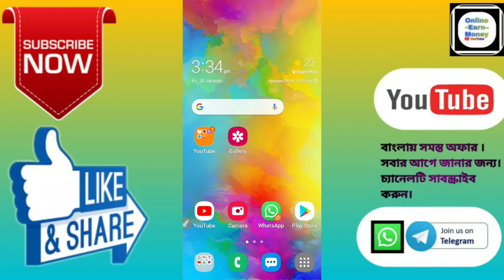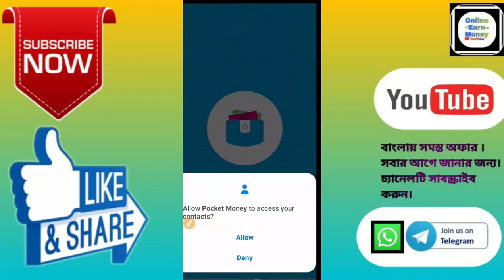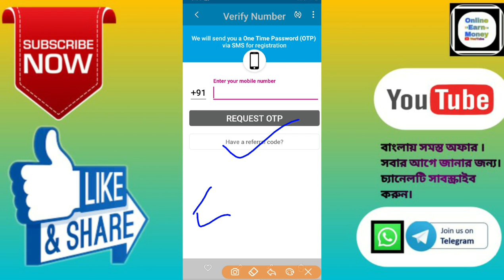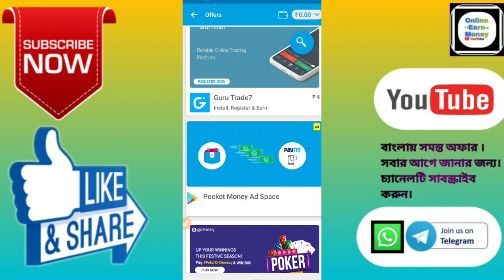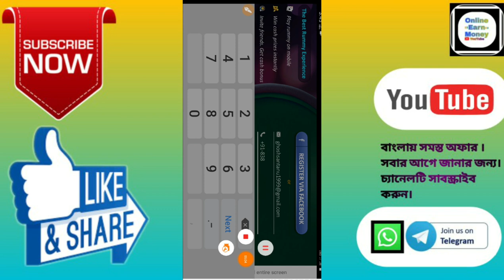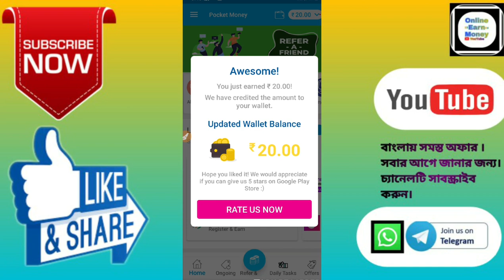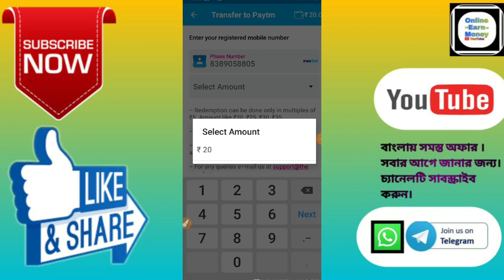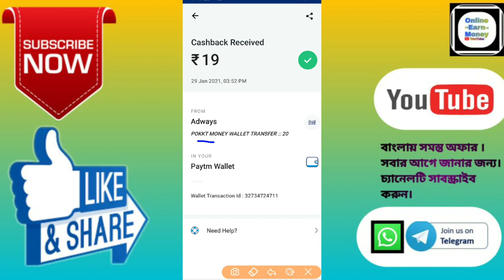New Paytm Cash Earning Tips & Trick|| Daily ₹20+160 Income|| Singup ₹5/- Par Refer ₹5/- In Bangal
🙏🙏🙏Welcome🙏🙏🙏

 Hi Friends..

About this video :- New Paytm Cash Earning Tips & Trick|| Daily ₹20+160 Income|| Singup ₹5/- Par Refer ₹5/- In Bangal |